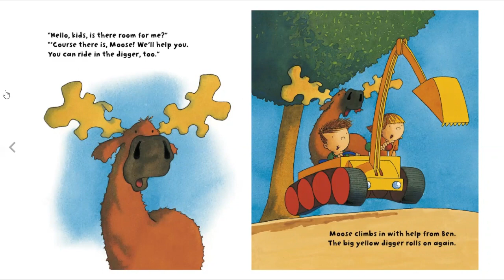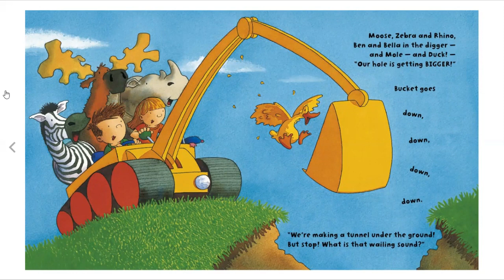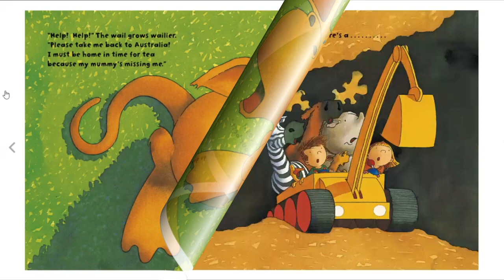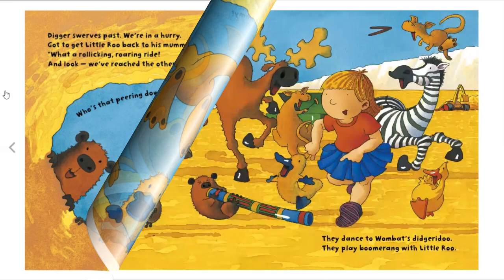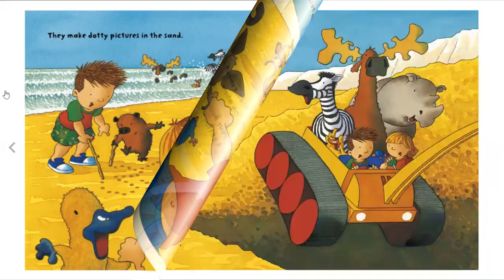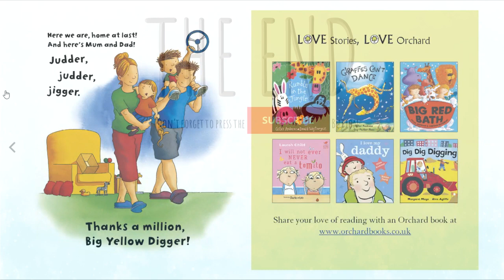Big Yellow Digger by Julia Jarman [Short Story Book Read Aloud For Kids]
Ben and Bella are back again. In this story, they are ready for another adventure and, of course, all the animals want to join them. The destination this time is Australia, so the digger digs and judders, as Moose, Zebra, Rhinoceros, Mole and lots of other animals all clamber on. Even Little Roo jumps up, and gets delivered safely back to his his mummy. Everyone stops for a barbie, a dance with the digeridoo, and then it's time to head for home again. Join the fun with everyone on an adventure that gets better and better!

Other books by the same author – Julia Jarman
• When Poppy Ran Away
• Ollie and the Bogle
• Big Red Bath
• Big Blue Train
• The Magic Backpack